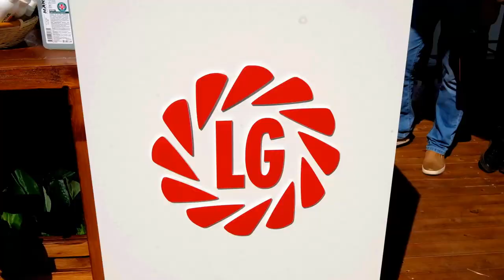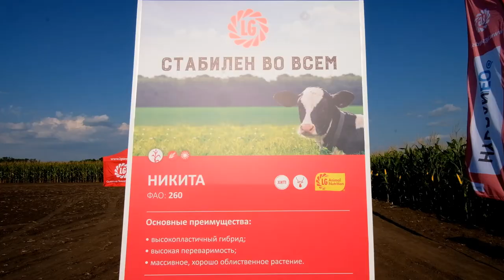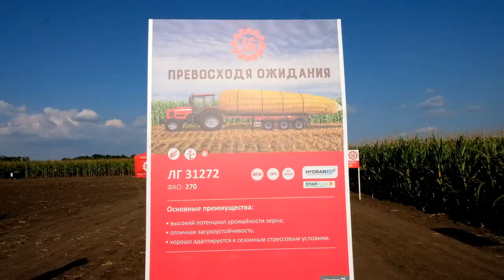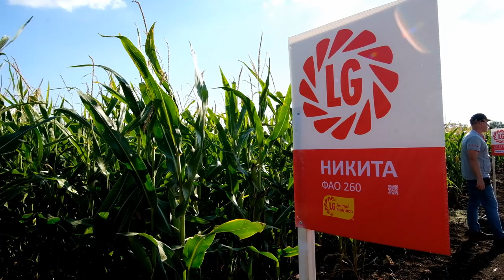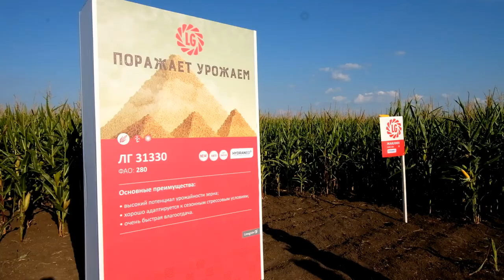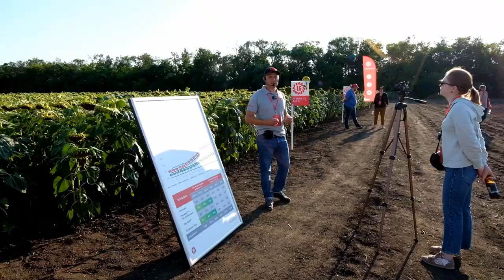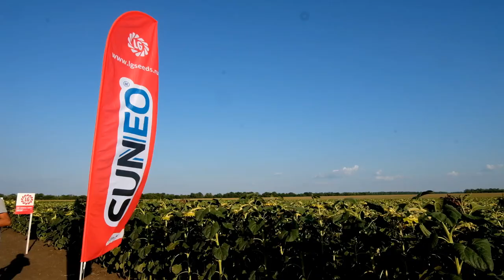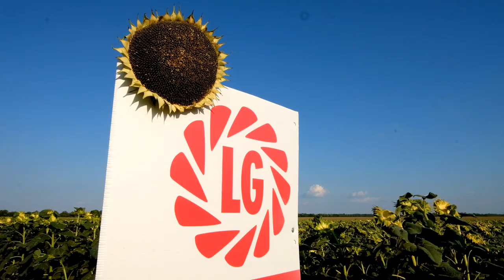Подсолнечник, кукуруза на силос и зерно: новинки Лимагрен для сезона 2022/2023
«Четыре стихии “Лимагрен”» – такое ёмкое название придумала компания для своей полевой выставки в ст. Каневской. Французские селекционеры поставили перед собой амбициозную задачу: покорить жару, засуху, болезни и заразиху. А главным оружием в этом противостоянии стала генетика.

В конце июля на базе на базе ОАО «АФ Племзавод “Победа”» компания "Лимагрен" показала новинки и хиты среди гибридов подсолнечника, силосной кукурузы и кукурузы на зерно.